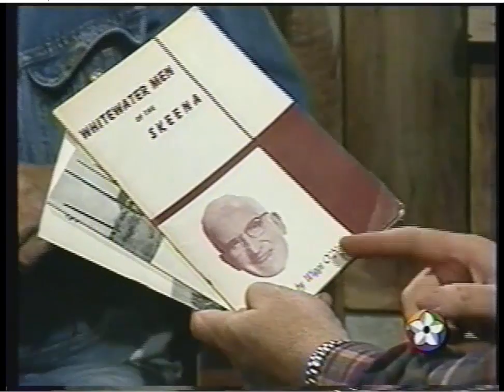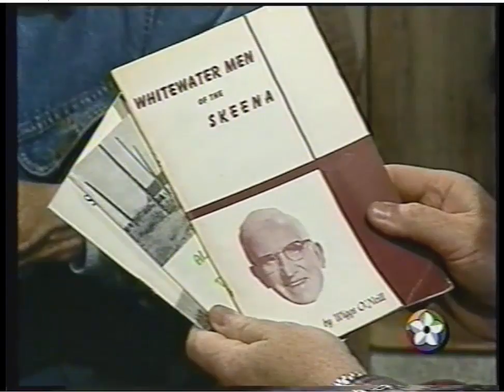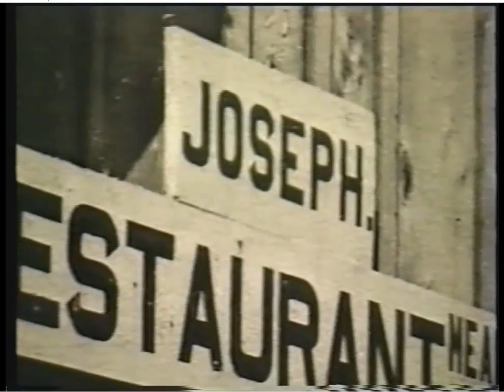Gold Trails and Ghost Towns: Ghosts along the Skeena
Episode #910 Ghosts Along The Skeena - A look at the ghost towns along the Skeena River.